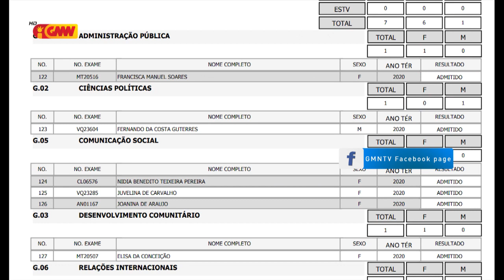Reitor UNTL konsidera Polémika ba selesaun Estudante foun, responsabilidade KAES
Reitor UNTL konsidera Polémika ba selesaun Estudante foun responsabilidade Komisaun de Asesu Ensino Superior